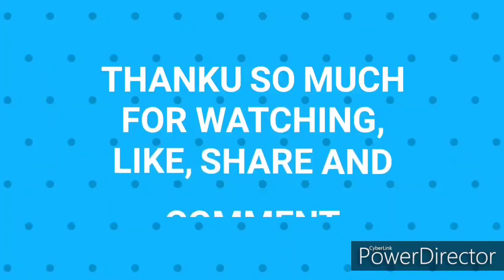HOW TO DRAW CHESS PIECES || for beginners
Hello friends in this video I will show you how to draw chess pieces

Material used ÷
Pencils
1.HB
2.2B
3.4B
4.normal paper